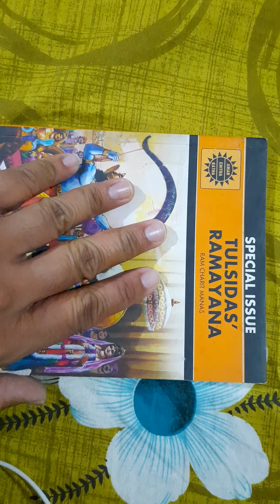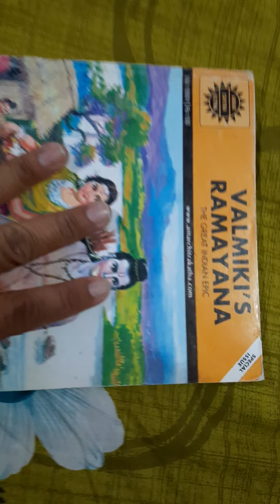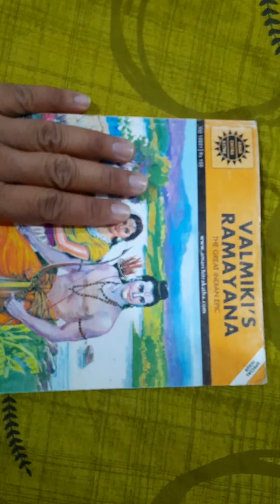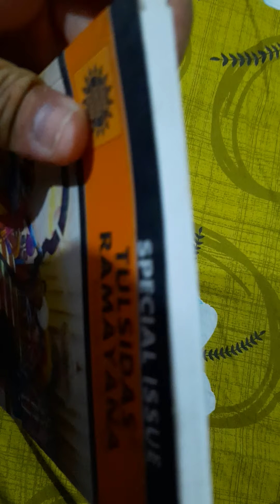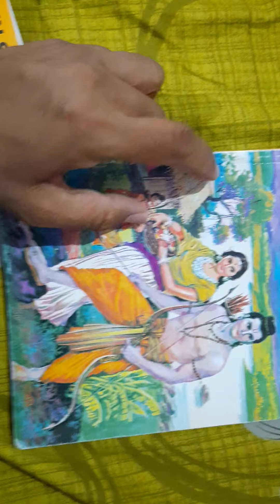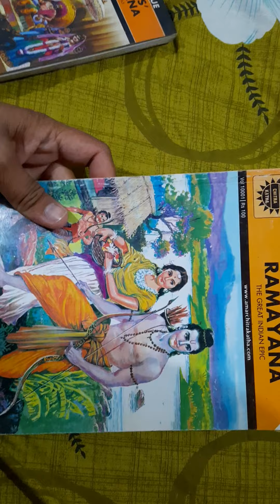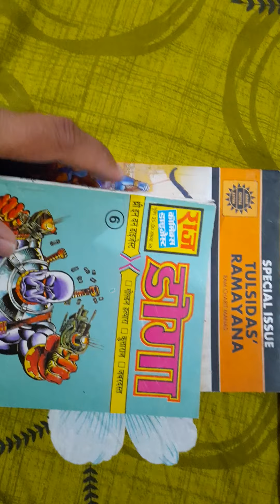AMAR CHITRA KATHA VALMIKI AND TULSIDAS’S RAMAYANA REVIEW IN HINDI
This is my review of AMAR CHITRA KATHA. Established and Evolved after 1967. Very close to me.

If you like this video, you can also checkout other videos of our channel…

23. RAJ COMICS DRACULA SERIES REVIEW: 1. DRACULA KA HAMLA, 2. NAGRAJ AUR DRACULA, 3. DRACULA KA ANT, 4. KOLAHAL